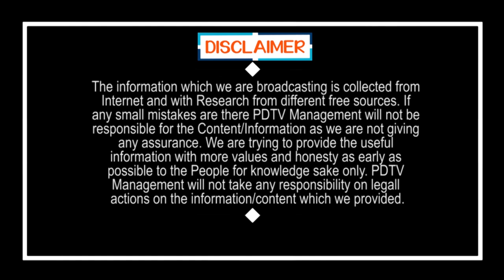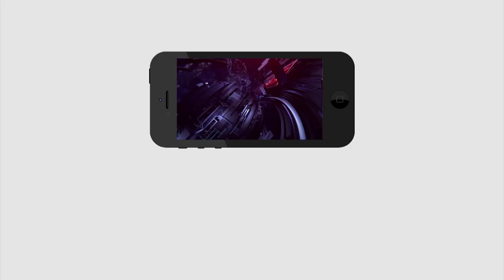వేస్ట్ మాటలు పక్కన పెట్టండి.. తిరుపతిలో జగన్ గెలుపు తథ్యం | Common Man Reaction on YS Jagan Ruling